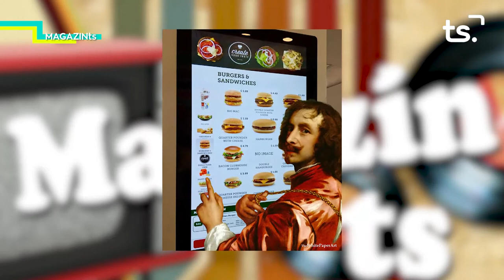MAGAZIN TS DIJOUS-DIEGO MARTÍNEZ + CARLOS FITO - 2021 04 22